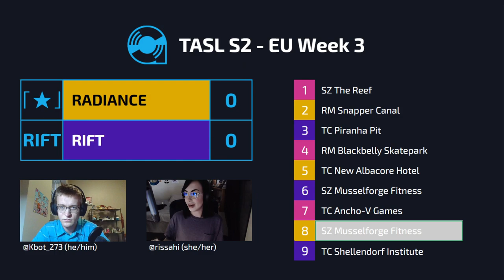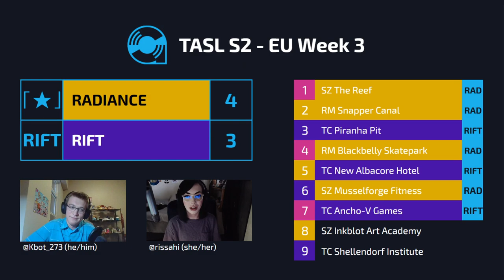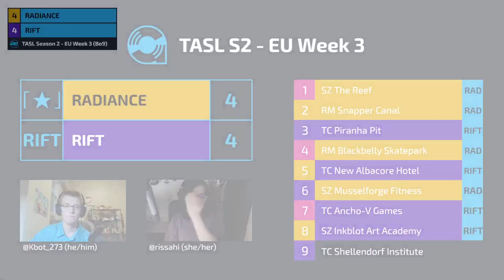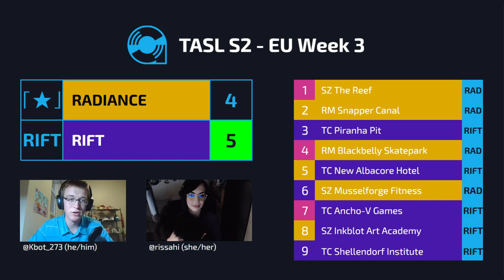TASL2 EU Week 3 - RADIANCE / RIFT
The Transatlantic Splatoon League is a league bringing together the 5 best teams in North Ameirca and Europe to battle it out for the top spot. Check out TASL on twitter for constant updates

Games:
0:00 Prematch
4:21 Game 1 - SZ The Reef (Neutral)
10:08 Game 2 - RM Snapper Canal (RAD pick)
16:57 Game 3 - TC Piranha Pit (RIFT pick)
23:33 Game 4 - RM Blackbelly Skatepark (Neutral)
30:12 Game 5 - TC New Albacore Hotel (RAD pick)
36:54 Game 6 - SZ Musselforge Fitness (RIFT pick)
42:22 Game 7 - TC Ancho-V Games (Neutral)
51:18 Game 8 - SZ Inkblot Art Academy (RAD pick)
59:00 Game 9 - TC Shellendorf Institute (RIFT pick)
1:05:17 Postmatch

Casters:
Kbot